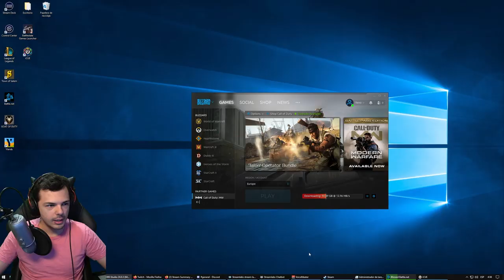Esto es CALL OF DUTY, pero con CABRAS... (GOAT OF DUTY)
Este es el CALL of DUTY donde todos son unas CABRAS...